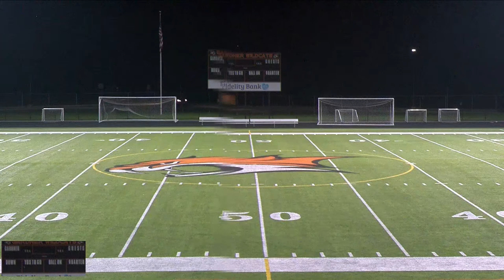Gardner High School vs Fitchburg High School Mens Varsity Soccer